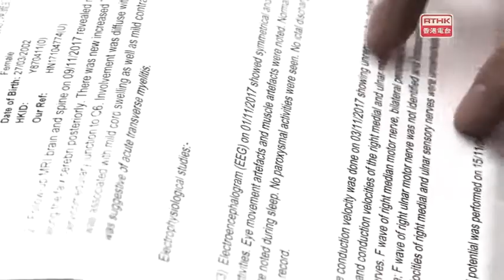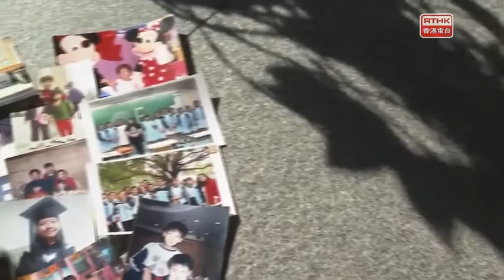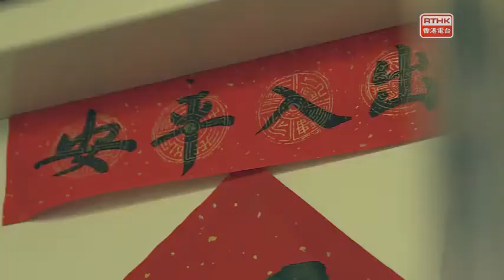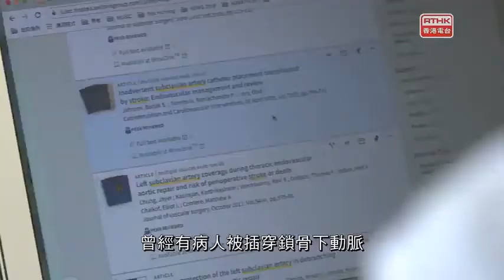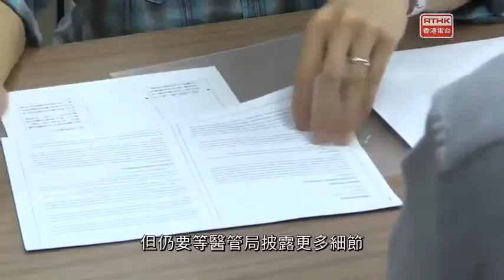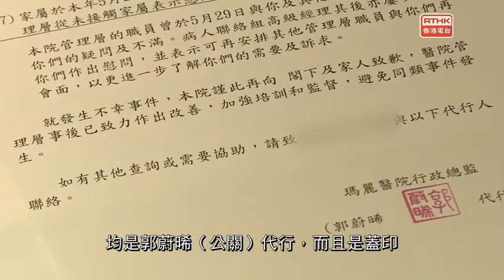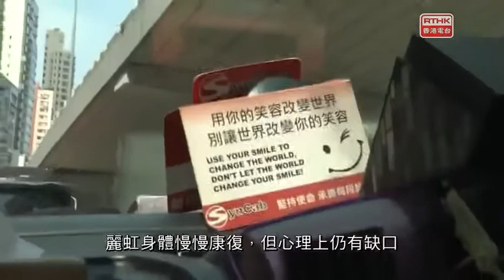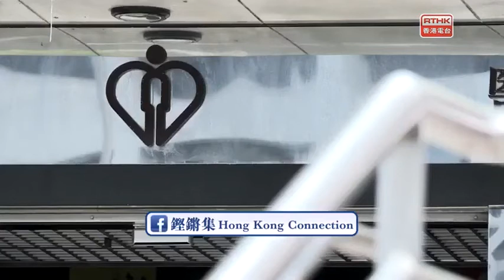鏗鏘集2020：給我一個真相